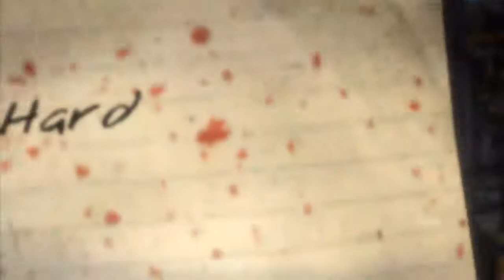Dead Island -- Dual com. part 2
Join Lukextreme ans Superaliman in their playthrough of dead island!